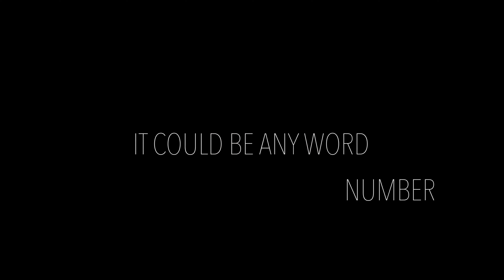ALIVE STAGE by Hide & Sergey Koller | Magicbox UK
ALIVE STAGE by Hide & Sergey Koller

Animation - one of the strongest thing in magic! What Alive Stage is?

1. A spectator thinks of a random word
2. You show your prediction (a few lines in a random order) to the spectator and tell him this is his word written in the Japanese
3. The spectator sees how inks move on a pad and turn into his word
4. You give the paper as an unforgettable souvenir

A couple features:

ALIVE could be done in ANY language! You get blank gimmick and you can custom is however you want. You can easily refill sheets of notebook when it's over

Easy to reset: 3 seconds and you ready to perform again!